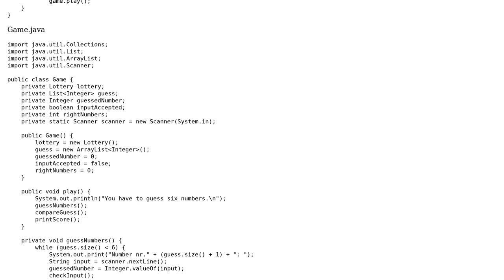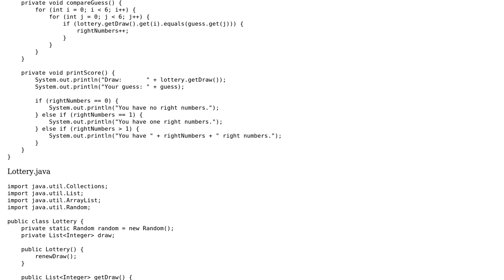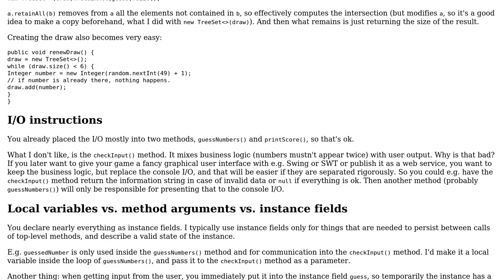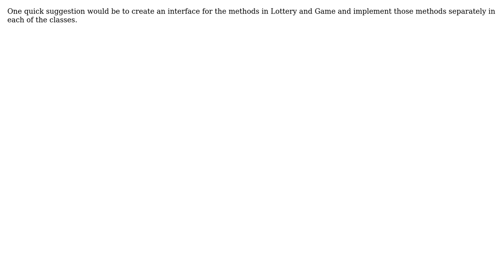Lottery in the command line (2 Solutions!!)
Lottery in the command line

With thanks & praise to God, and with thanks to the many people who have made this project possible! | Content (except music & images) licensed under CC BY-SA | Music | Images & others | With thanks to user v8-E user Ralf Kleberhoff user padmanabhanm user Dexter Thorn user 200_success and the Stack Exchange Network Trademarks are property of their respective owners. You are responsible for your own actions.